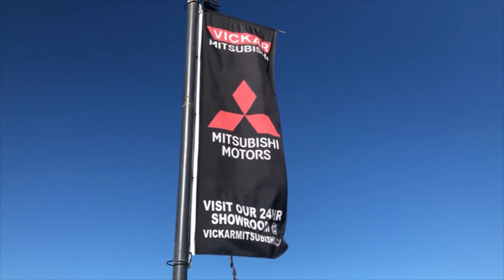2020 Mitsubishi Outlander Limited Edition S-AWC @ Vickar Mitsubishi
2020 Mitsubishi Outlander Limited Edition S-AWC @ Vickar Mitsubishi

With comfort for everybody, the family-sized Mitsubishi Outlander is ready for your family's next adventure.

This Mitsubishi Outlander isn't just better looking on the outside, the Mitsubishi Outlander is enough to keep the whole family connected and comfortable. No matter where you plan on going, you can get there with confidence in the Mitsubishi Outlander with its capable, strong, and smart handling and control.

This SUV  has an automatic transmission and is powered by a 6 Cylinder Engine.